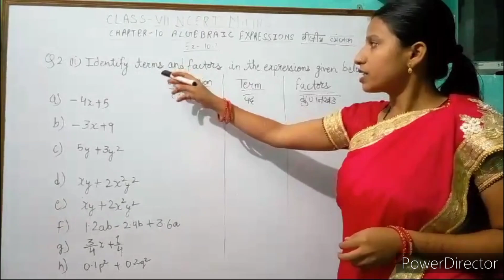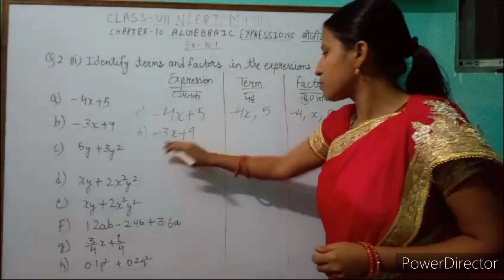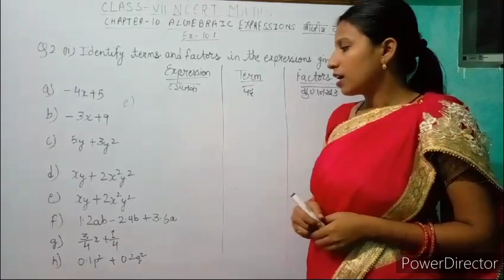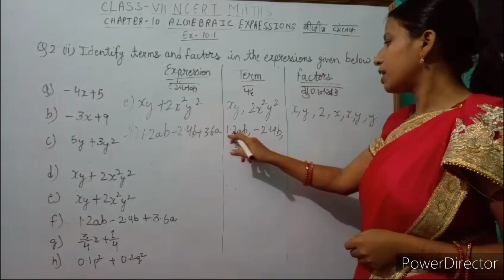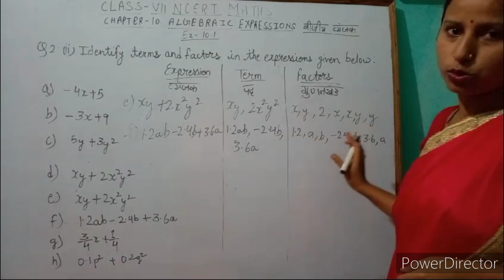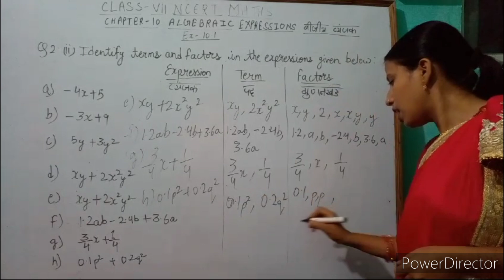Q-2 (Part-2) | Ex- 10.1 | Algebraic Expression | Chapter -10 |Class-7 | NCERT | INTENSIVE STUDY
In this Video we are going to Solve and Explain  Exercise 10.1 Question number 2 (Part-2) Algebraic Expression Chapter 10 (Revised Edition) Class 7 Maths NCERT in the very effective way.So please watch the video till the end...